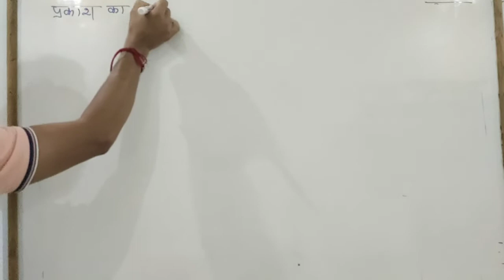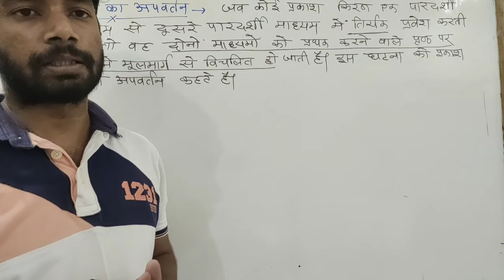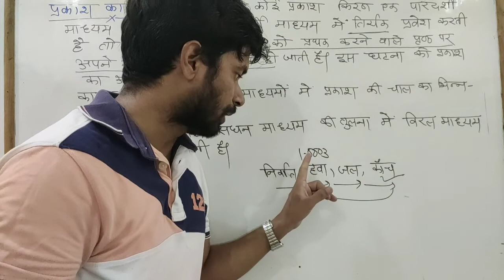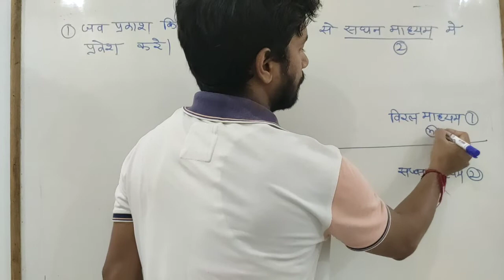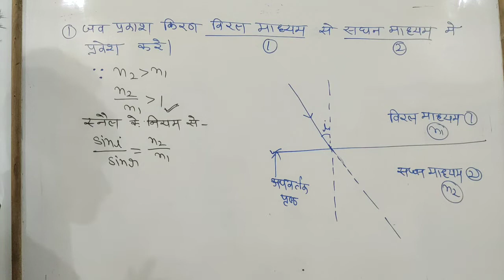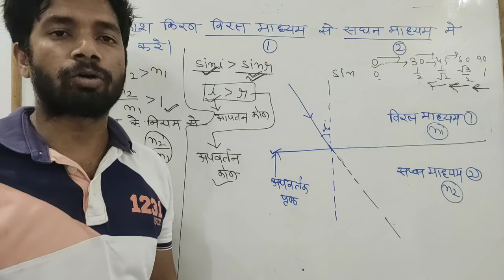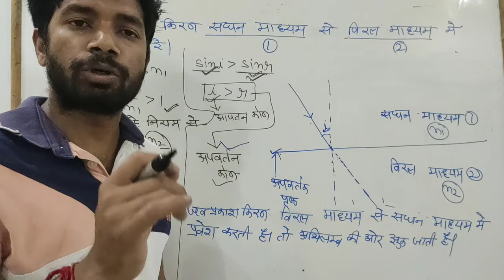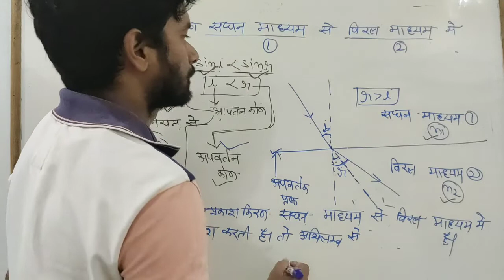Refraction of light llप्रकाश का अपवर्तन ll by Lokendra singh lectures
Hello Viewers/ students,
My Name is Lokendra Singh Baghel
(M.Sc.B. ed)

I upload Physics lessons regularly On my youtube channel Lokendra singh lectures
it's for 10th, 12th & All Competitive Exams!!
Lesson- Refraction of light BY Lokendra singh lectures
Physics Classes,
Physics All lessons,
Physics for All Competitive Exams,
General science,
science for all competitions,
General physics,